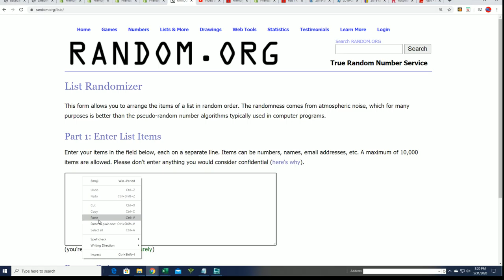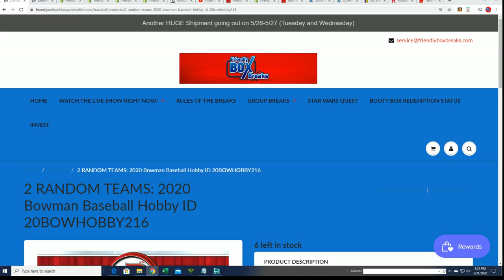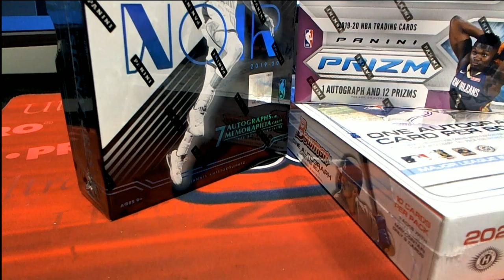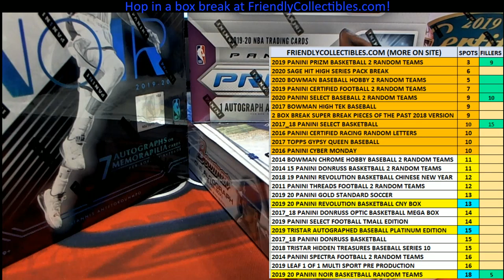2020 BOWMAN BASEBALL HOBBY FILLER ID 20BOWHOBBY216